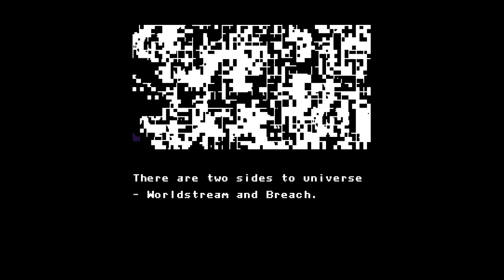Axiom Verge - 2 - Plot, Upgrades, And Exploration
Hey, everyone. Another round of Axiom Verge done. I get lost and die a bunch, but I somehow manage to make progress regardless. Still not sure what's going on, or what I'm doing, but...I'm having fun? Anyway, hope you have fun, too!